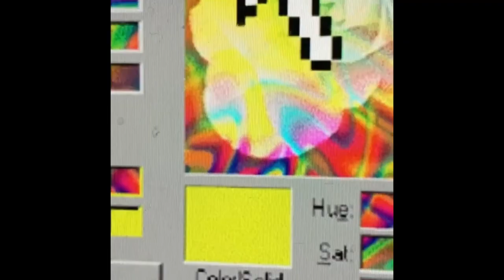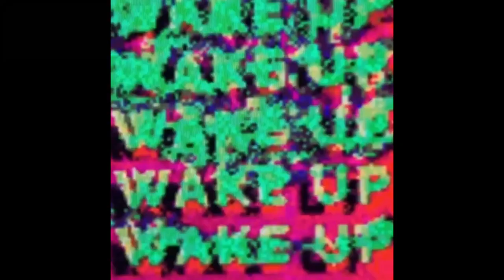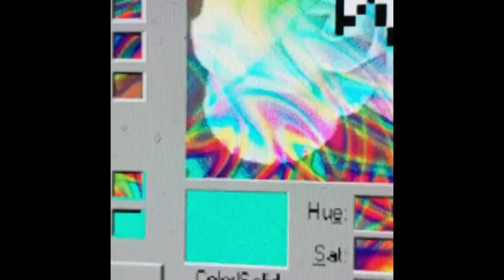FREE LOVE - ALTERED IMAGES | XXXX FRENCH KISS DISCO MIX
FREE LOVE (FORMERLY HAPPY MEALS) IS: S & L COOK
ARTISTS OF SONIC LIGHT  - TRANSMUTERS OF PURE CELESTIAL NRG - EDUCATORS, INSPIRATORS, AND RADIATORS - OF THIS WORLD AND THE NEXT. INTERNATIONALLY RECOGNISED PROFESSIONALS.
MUSIC ON OPTIMO MUSIC, NIGHT SCHOOL RECORDS, LOST MAP RECORDS AND FULL ASHRAM.